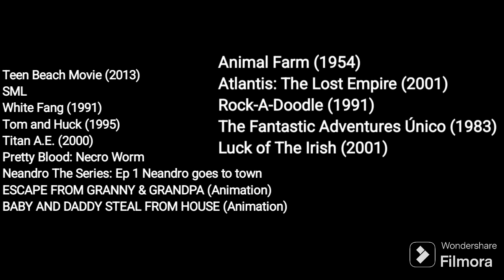Defeats of My Favorite Villains Part 6 (Reupload Easter Day and Last March Video)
Villains:
Les Cambert and Dr. Fusion
Bully
Beauty Smith
Injun Joe
Drej Queen
Necro Worm
Monster Town
Ganny Grandpa and Lemon Demon
Baby and Daddy
Napoleon
Rourke
Grand Duke Of Owls
Baron de Ghost
Seamus Mctiernan